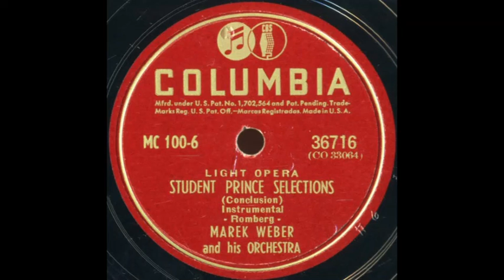Marek Weber & his orchestra - "Student Prince" selections, Parts 1 & 2 (1942)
Instrumental recording of pieces from the operetta by Sigmund Romberg.

Source: "Operetta Potpourri" record set.

Label (catalogue #): Columbia (MC 100).